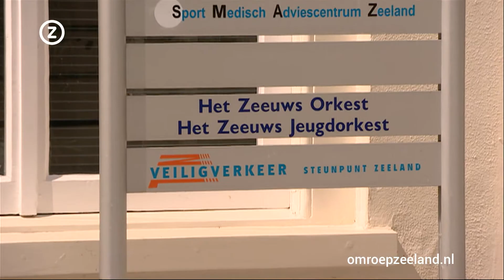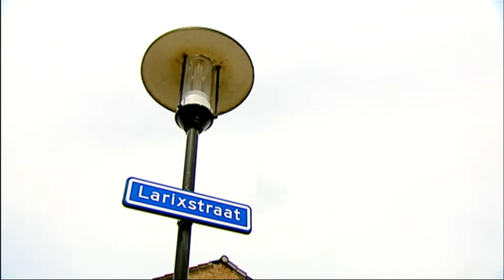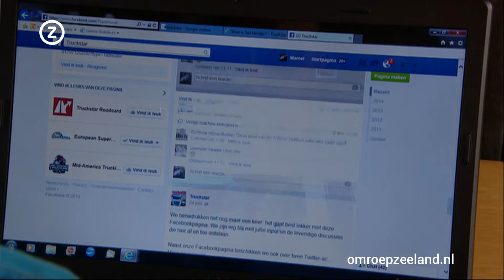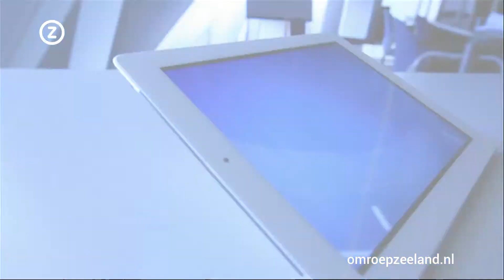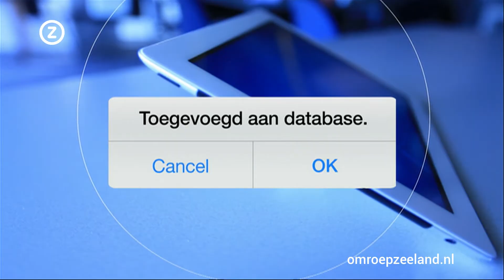Zeeland Nu maandag 7 juli 2014